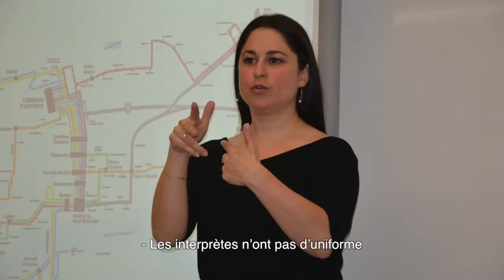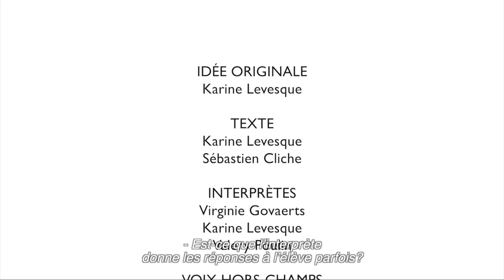Recherché ! Technicienne / Technicien interprète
La CSDHR désire combler un poste de technicienne / technicien interprète. Faites-nous signe!